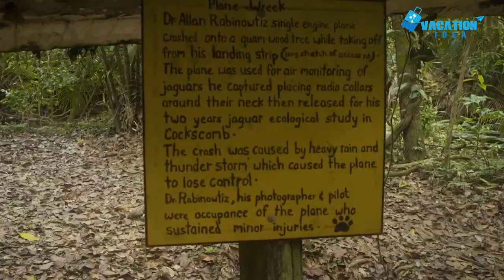Top 10 Best Things to Do in Belize [Belize Travel Guide 2023]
Welcome to Belize, a tropical paradise filled with breathtaking natural wonders and cultural treasures! In this video, we will uncover the top things to do in Belize that will make your trip truly unforgettable. Whether you seek adventure, relaxation, or a unique cultural experience, Belize has it all.

Discover the pristine beauty of Belize's Barrier Reef, the second-largest in the world, as we take you on a mesmerizing scuba diving and snorkeling expedition. Immerse yourself in the vibrant marine life, explore colorful coral formations, and swim alongside exotic species.

Join us on an exhilarating rainforest adventure where we hike through lush trails, witness cascading waterfalls, and encounter fascinating wildlife. Discover ancient Mayan ruins hidden within the dense jungle, providing fascinating insights into the region's rich history and heritage.

Explore Belize's picturesque cayes, idyllic islands dotted throughout the Caribbean Sea. Enjoy sun-soaked white sandy beaches, azure waters perfect for swimming and various water activities like kayaking and paddleboarding. Indulge in mouthwatering seafood delicacies while savoring the mesmerizing ocean views.

Immerse yourself in Belize's vibrant culture by visiting local markets, attending traditional festivals, and experiencing the warmth and authenticity of the Belizean people. Discover the unique blend of Mayan, Creole, Garifuna, and Mestizo cultures that make Belize so distinctive.

Join us on this incredible journey as we showcase the top things to do in Belize, ensuring you have an unforgettable and enriching travel experience in this hidden gem of Central America.

00:00 Introduction
00:57 Great Blue Hole
01:38 Caracol
02:34 Placencia
03:17 Lamanai
04:02 San Pedro Town
04:45 Cockscomb Basin Wildlife Sanctuary
05:31 Xunantunich
06:16 Belize Zoo
07:08 Ambergris Caye
07:53 Caye Caulker